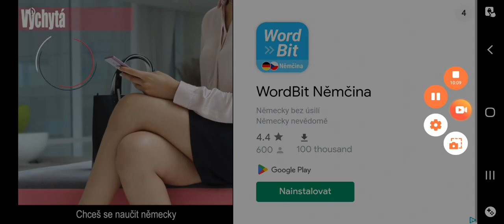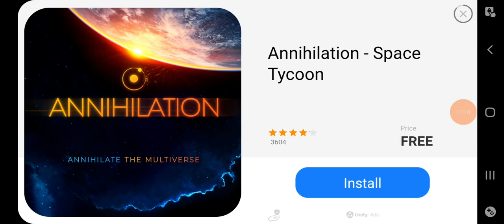Kariéraz a CZ Bělehrad #2